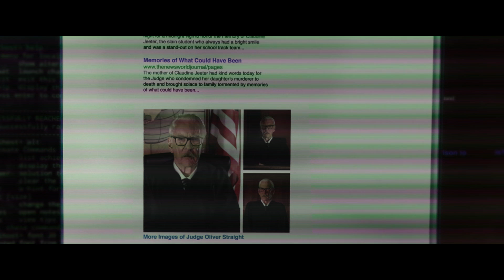AMERICAN HANGMAN | OFFICIAL TRAILER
Donald Sutherland/Vincent Kartheiser Political Thriller Movie

PLOT: An unidentified man posts a live feed on social media showing that he has kidnapped two strangers and intends to kill one before the day is out. His intention is to hold a capital "trial" online. As the authorities recognize what's happening, it becomes apparent that the online public is going to act as judge and jury.

CAST: Donald Sutherland, Vincent Kartheiser, Al Sapienza, Jess Salguiero

DIRECTED/WRITTEN BY: Wilson Coneybeare

PRODUCED BY: Meredith Fowler, Jim Sternberg

DISTRIBUTOR: Aqute Media, Vertical Entertainment

Opening in select theaters and arriving on VOD and Digital HD on leading digital platforms  on January 4, 2019